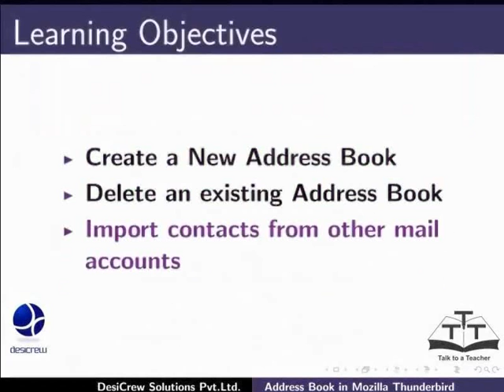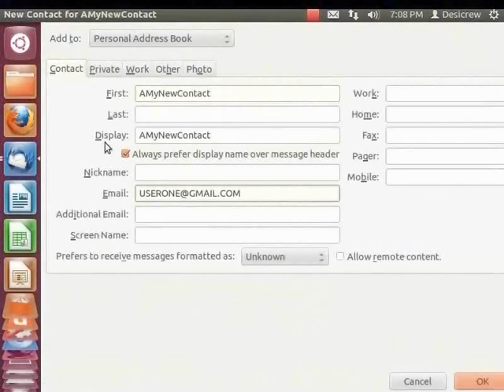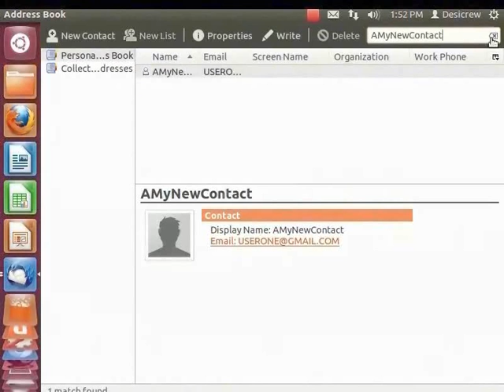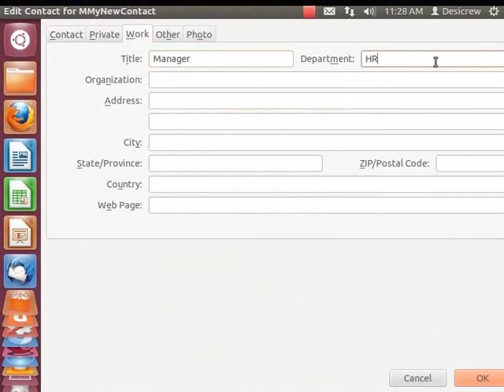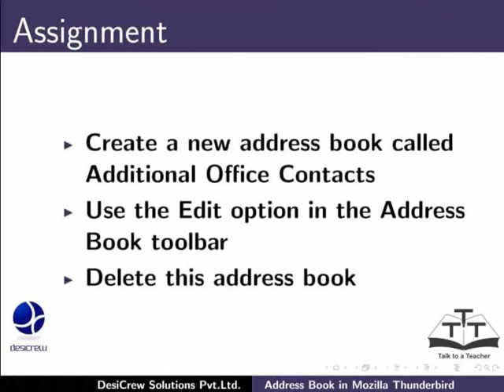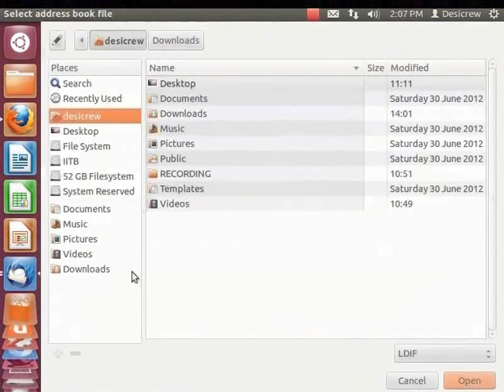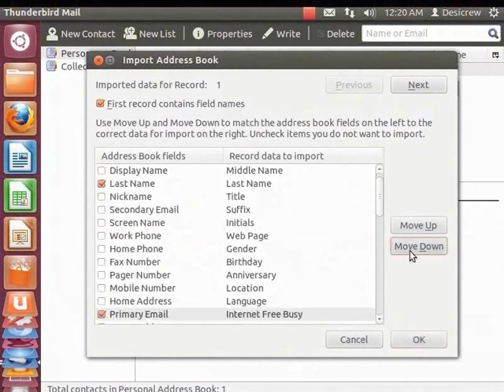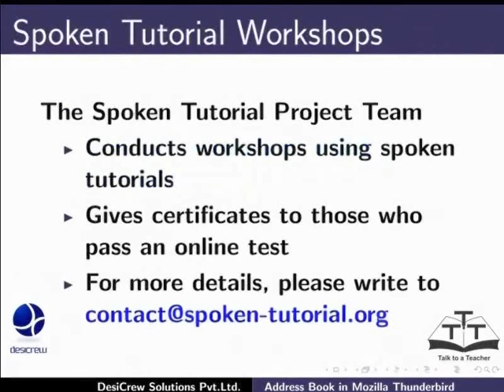Address Book - Urdu